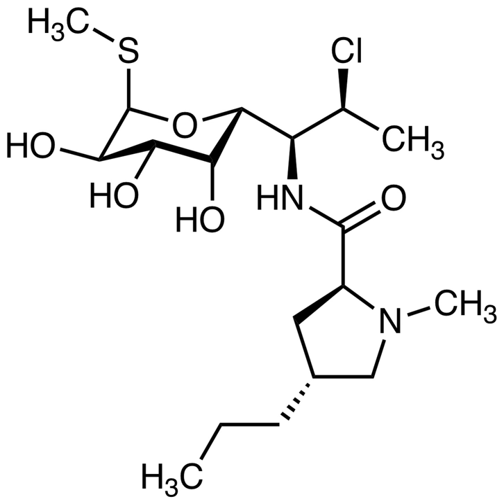Clindamycin | Wikipedia audio article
This is an audio version of the Wikipedia Article:
Clindamycin

SUMMARY
Clindamycin is an antibiotic useful for the treatment of a number of bacterial infections. This includes middle ear infections, bone or joint infections, pelvic inflammatory disease, strep throat, pneumonia, and endocarditis among others. It can be useful against some cases of methicillin-resistant Staphylococcus aureus (MRSA). It may also be used for acne and in addition to quinine for malaria. It is available by mouth, intravenously, and as a cream to be applied to the skin or in the vagina.Common side effects include nausea, diarrhea, rash, and pain at the site of injection. It increases the risk of hospital-acquired Clostridium difficile colitis about fourfold. Other antibiotics may be recommended instead due to this reason. It appears to be generally safe in pregnancy. It is of the lincosamide class and works by blocking bacteria from making protein.Clindamycin was first made in 1966 or 1967. It is on the World Health Organization's List of Essential Medicines, the most effective and safe medicines needed in a health system. It is available as a generic medication and is not very expensive. The wholesale cost in the developing world is about 0.06 to 0.12 USD per pill. In the United States it costs about 2.70 USD a dose.